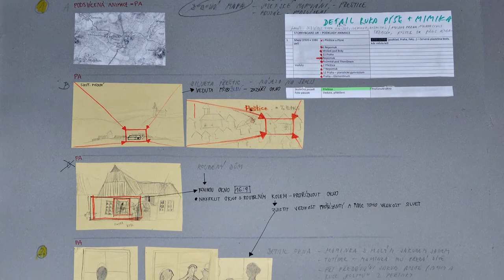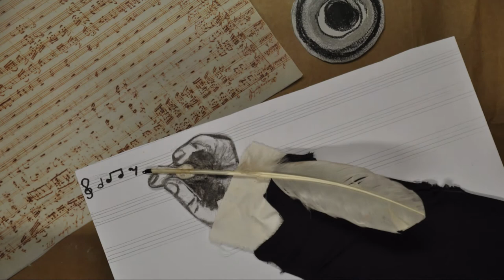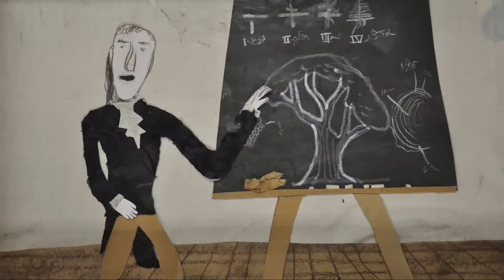film o filmu - Jakub Jan Ryba dětskýma očima